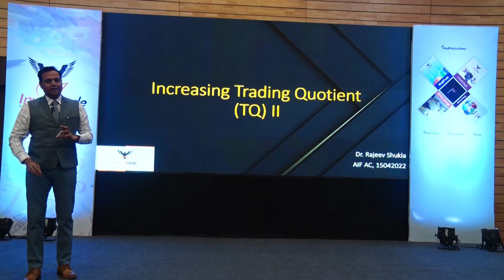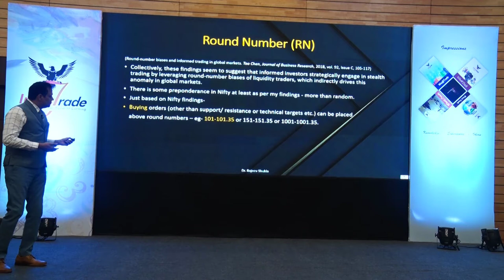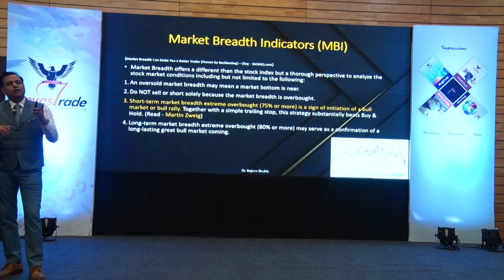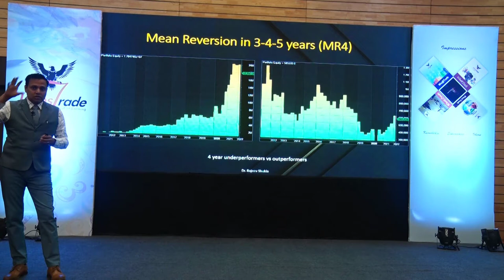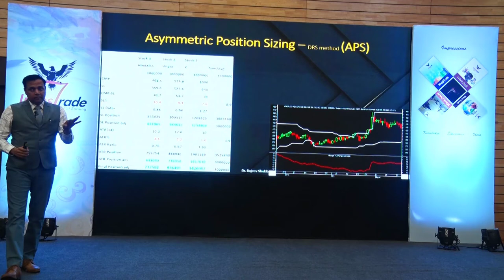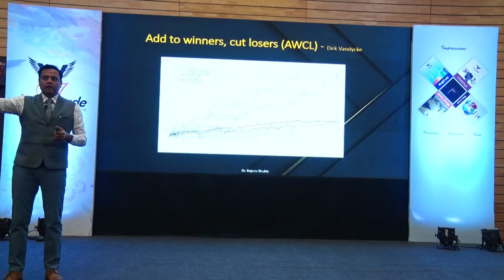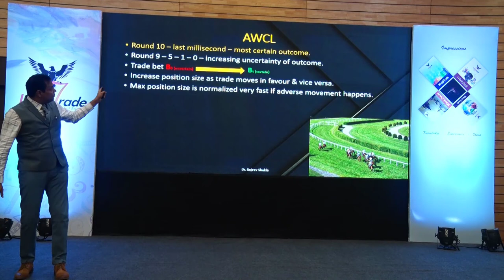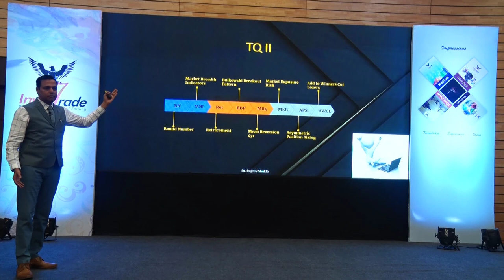Increasing Trading Quotient (TQ) II by Dr. Rajeev Shukla | ANNUAL CONFERENCE INVESTRADE 2022